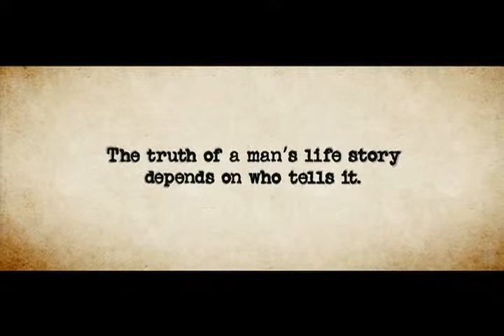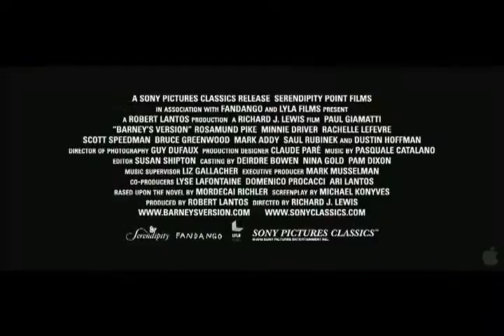City Life Monday 30 May 2011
City Life brings you the latest in depth earthquake information relating to the Canterbury region. If you have a story or a problem please give us an email or ring 3777033 and we might be able to help.
John Ristau, GNS Science, Ann Curie, CDHB, Murray Wick, Electoral Commission, Robin Judkins, Speight's Coast to Coast, Aaron keown, CCC, Inspector Dave Lawry, NZ Police, John Hunter, Rialto Cinemas